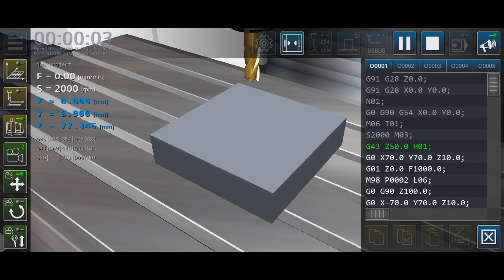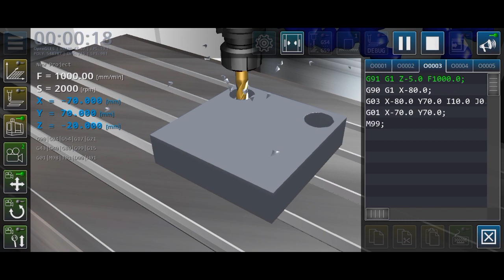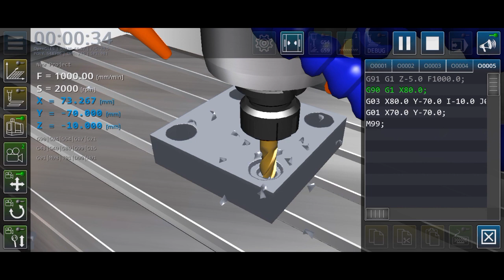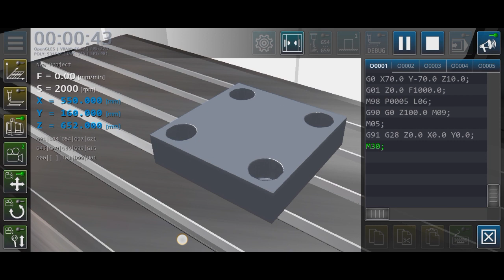Hole pocket milling program || Vmc pocket milling tutorial || vmc programming for beginners